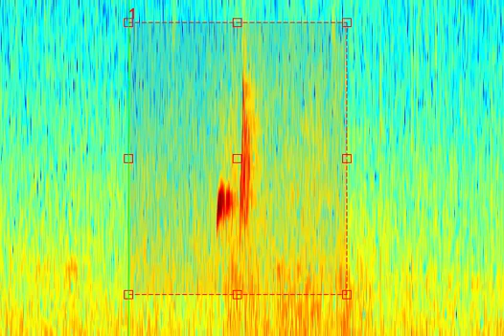northernbobwhite whistlecall spectrogram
Clip from Raven Lite software showing the spectrogram for a northern bobwhite whistle call.